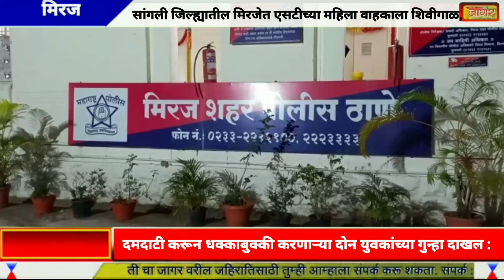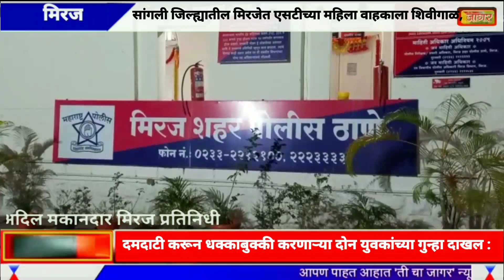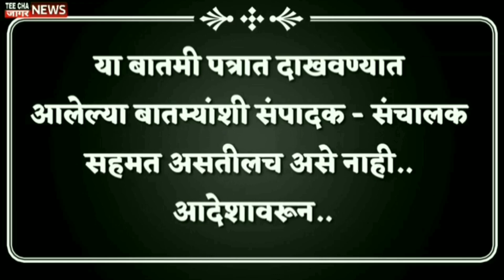मिरजेत एसटीच्या महिला वाहकाला शिवीगाळ, दमदाटी करून धक्काबुक्की करणाऱ्या दोन युवकांच्या गुन्हा दाखल.